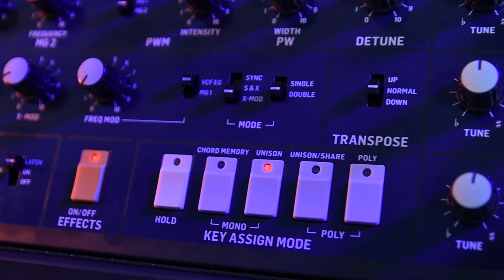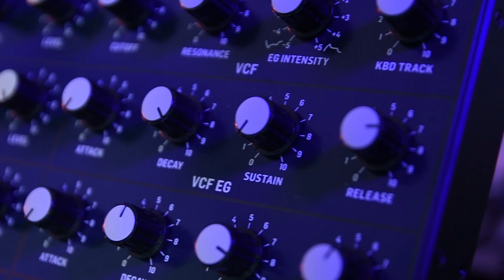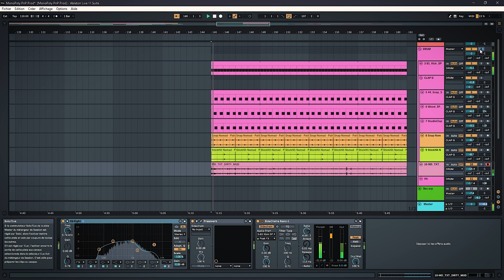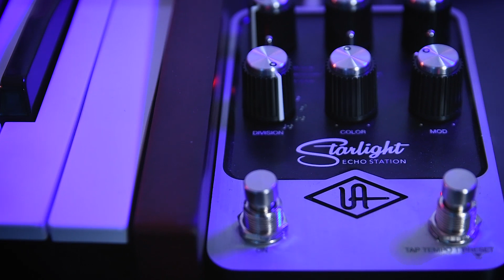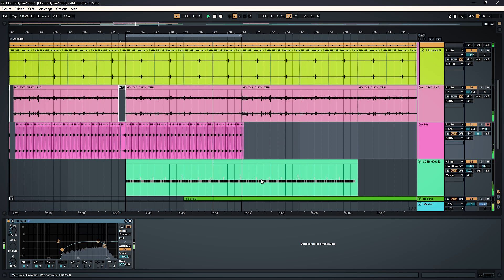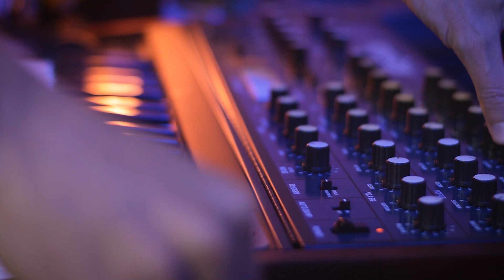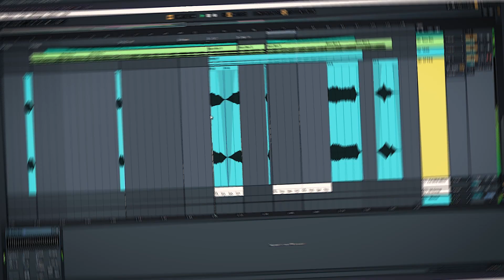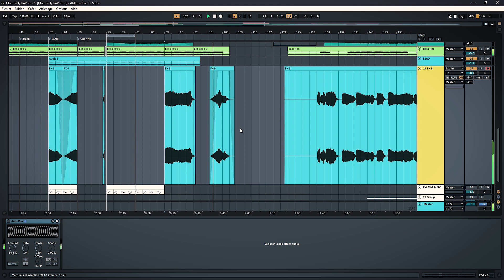[ Plug n Play ] @behringer fait renaître le Korg Monopoly ! Une Réussite ?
Dans ce nouvel épisode on teste la nouvelle version du Korg Monopoly made in Behringer.
Un joli clone esthétiquement mais que vaut-il sur le plan sonore ?

Pour cet épisode, je vous présente le synthétiseur à travers une prod electro assez good vibe dans le style du groupe "Moderat" et je vous dis tout sur ce que j'ai pensé de cette reproduction du fameux Monopoly.

En espérant que vous kifferez la vidéo autant que j'ai kiffé à la tourner !

Peace...
Renoizer.

00:00 intro
01:20 Présentation du synthé
02:26 La Prod
11:45 Conclusion

▶ A propos de Renoizer :
Geek passionné du son et de nouvelles technologies, artistes multitâche, RENOIZER est
à la fois vidéaste, ingénieur du son, sound designer et compositeur de musique électronique (théâtre, court métrage, pub etc...).

Sa musique oscille entre hip-hop instrumental, Bass music, Synthwave et IDM.
On retrouve dans son ADN des fragments d'artistes comme Lorn, Ivy Labs ou Amon Tobin, tant dans l'approche inclassable des personnages que des sonorités exprimées.

En 2017 il se fait repérer sur scène en faisant partie de la sélection “Electro” des iNOUïS du Printemps de Bourges grâce à un live audiovisuel créé pour l'occasion.

Après quelques dates live et releases sur différent Labels, en 2020, il décide de créer son Label indépendant “INDECAY Records” en réunissant quelques artistes similaire au sein du même crew.

Aujourd’hui il se lance face caméra en partageant son expérience sur la chaîne “Monte Le Son” pour vous balancer ses astuces de composition, de mixages/mastering et ses avis/test d'instruments électroniques (Synthétiseur, boîte à rythme, sampleur etc...).